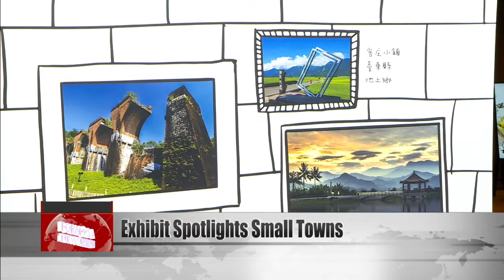Tourism Bureau exhibit promotes charm of small towns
A three-week exhibition opened in Taipei on Wednesday, showcasing Taiwan''s small towns. Seventy photos are on display, representing Taiwan''s most unique small communities. The event was organized by the Tourism Bureau and a downtown department store to promote domestic travel.

Lin Chia-lung
Transport minister
Taiwan is Treasure Island. Using this campaign focused on small towns, we’re hoping to market Taiwan to the world. Taiwan is good for long stays, or for more in-depth touring. I feel that this can drive local economies and create jobs.

The photos feature mountain towns, Hakka towns, and other small towns that exemplify Taiwan''s diverse culture. There are several towns certified by the Italy-based Cittaslow International for offering a slower pace of life. Later this year, the Tourism Bureau will unveil Small Town Ramble 3.0, a campaign that promotes visits to 100 towns.